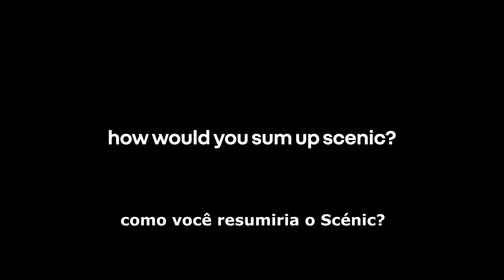Diretor de Design da Renault fala sobre o novo Scenic ETech 100% elétrico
o novo Renault Scenic ETech 100% elétrico tem o que há de mais moderno e inovador quando o assunto é tecnologia, design e sustentabilidade. conheça um pouco mais desse grande lançamento pelas palavras de Gilles Vidal, Diretor de Design da Renault.